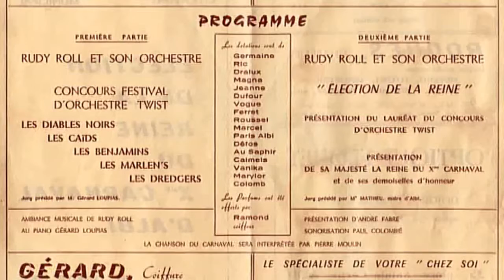LE CARNAVAL 1963 et la Reine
Les reines du Carnaval font partie de la fête. A l'initiative de Robert Fabre, Paul BIGOU a réalisé un film intitulé "Si les Reines du Carnaval nous étaient contées". Ces images sont extraites du DVD et relatent le Carnaval 1963.